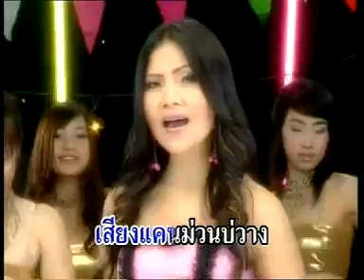✿˛˚ ♫. ˛♪. สาละวันรำวง(-.^✿)*˛˚ ♫. ˛♪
สาละวันรำวง  - สุนารี ราชสีมา
Name of the song :  SaaLahWon RumWong(-.^✿)*★★★★★´❤ ˛˚ ♫. ˛♪
THE GREATEST SINGER OF THAI'SCOUNTRY SONG : SuNaaRee RachChahSeeMaa
:GobNoiyy made a copy from the great channel music(-.^✿)*★`☀.•´❤ ˛˚    ★★★★★˛˚ ♫. ˛♪

:GobNoiyy really love to listen music and really want to keep all beautiful songs, And share with all everyone and all my friends, :GobNoiyy wishes all YOU-TUBE FRIENDS don't mind ,Lets me, Giving me a permission,PLEASE(_ _✿)*❀
But if someone do not like it!!, Please lets me know, :GobNoiyy will respect your right and delet it out, Thanks from the heart for all your nice and all your share.
Love and Respect for ALL★´❤ ˛˚ ♫. ˛♪
:GobNoiyy(_ _✿)*❀

Especially Kun SuNaaRee RachChahSeeMaa❤ ˛˚ ♫. ˛♪
PLEASE HELP SUPPORT THE ARTIST BY BUY THE REAL ONE, THEN!!
YOU CAN TAKE IT WITH YOU & LISTEN EVERYWHERE YOU GO(-.^✿)*❀´❤ ˛˚ ♫. ˛♪